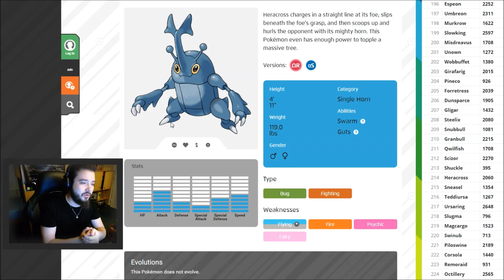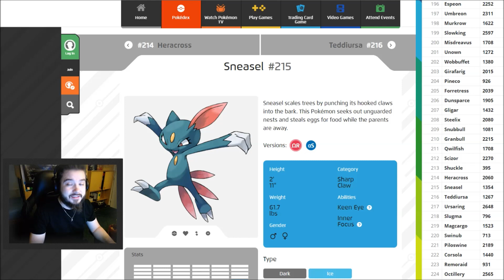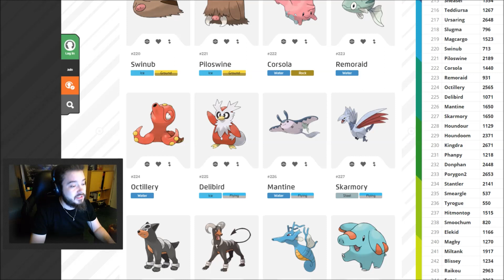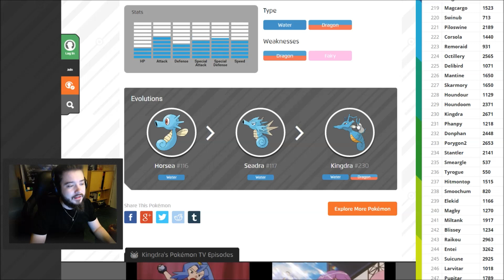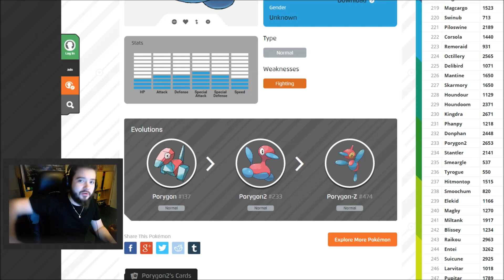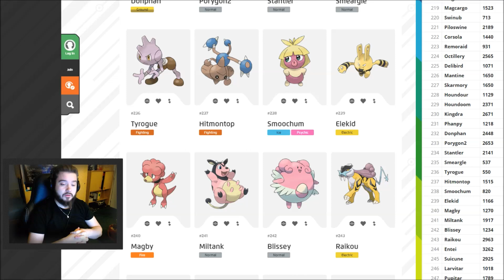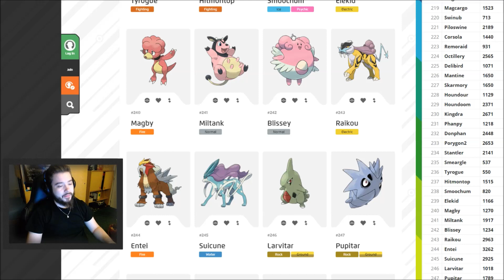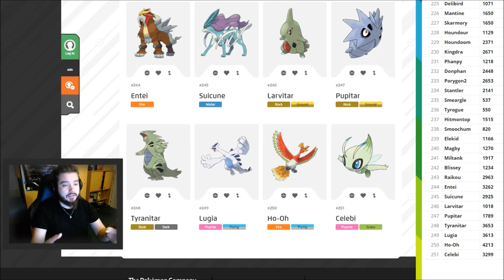Druhá část - Představení Pokemonů z Druhé Generace, Max CP - Pokemon GO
Druhá část povídaní o generaci 2, Který pokemon bude lepší než Dragonite? Překvápka a zajimavosti s pRajou.